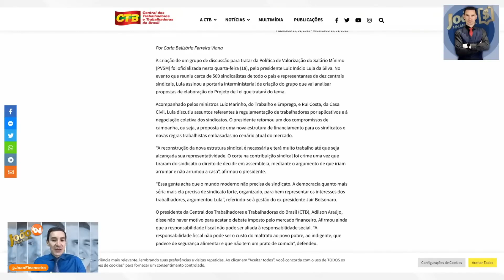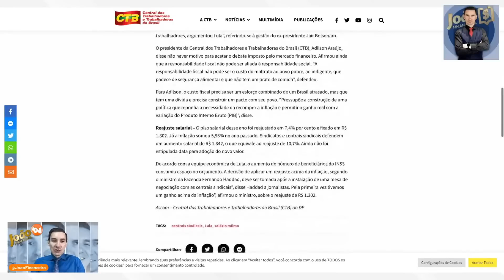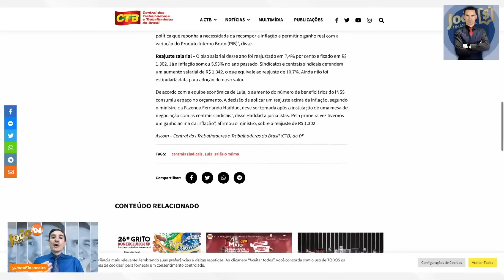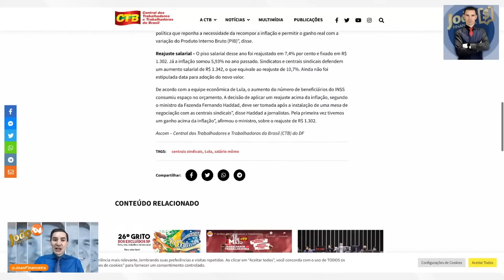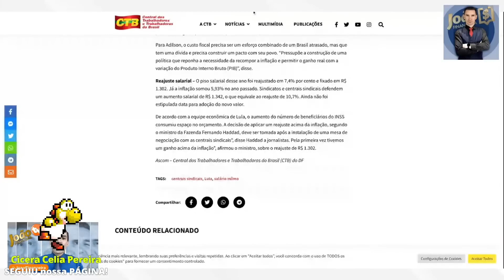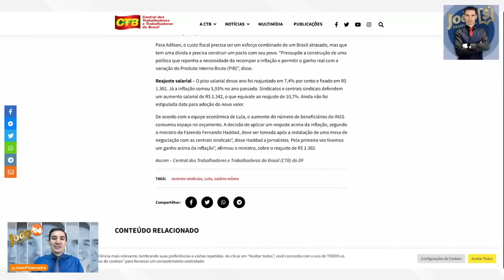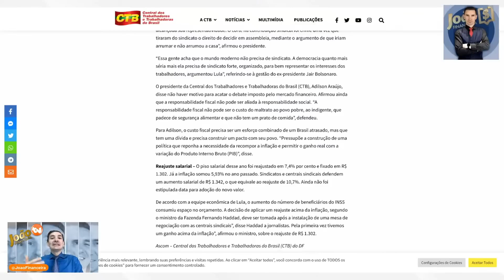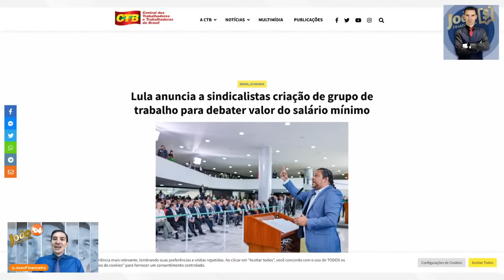NOVO AUMENTO REAL DA APOSENTADORIA E SALÁRIOS NESTE MÊS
emprestimo rapido
5% foi aprovado?
problema emprestimo
banco
dinheiro
financiamento aposentado
aposentado INSS
pensionista inss
meu INSS
aposentadoria
credito consignado
creditoconsignado
inss 2020
empréstimo
atenção pensionistas
inss benefícios
novo benefício para idosos
DÉCIMO TERCEIro
décimo quarto
13° salario
suspensão dos consignados
margem 5
nova margem inss
meu inss
aumento margem consignado
emprestimo
dinheiro
emprestimo inss
dinheiro
14 salario
14 salario inss
decimo quarto